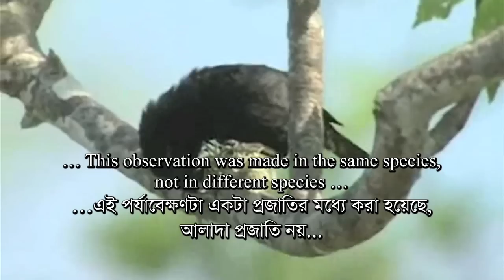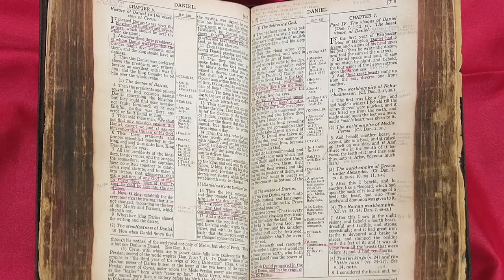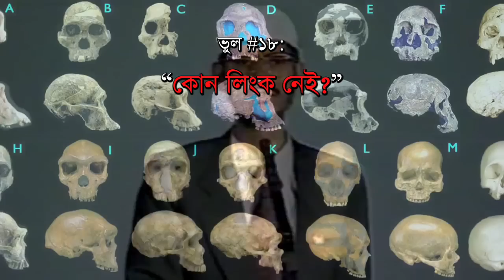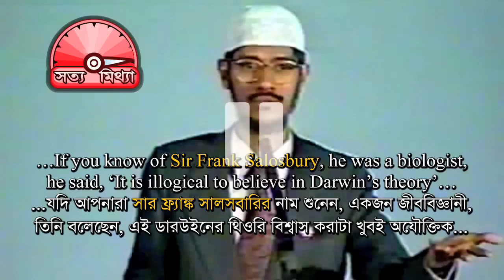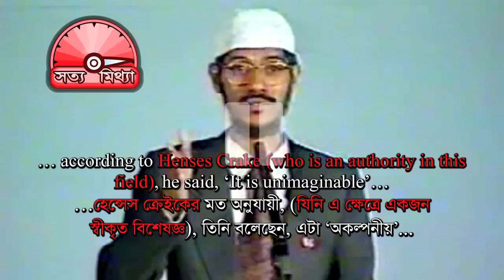(বাংলা) Zakir Naik Exposed - 25 mistakes in 5 minutes (6.2)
বিবর্তনবাদ নিয়ে একটি প্রশ্নোত্তরে জাকির নায়েক মাত্র ৫ মিনিটে ২৫টি মিথ্যা বলেছেন...